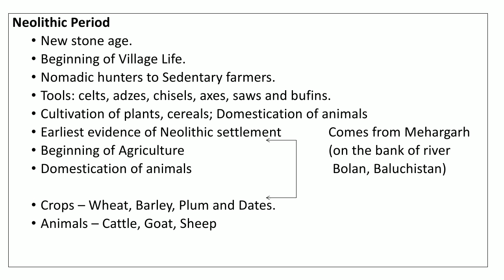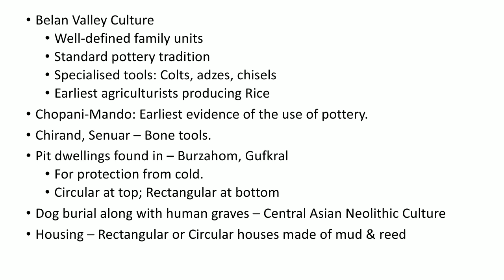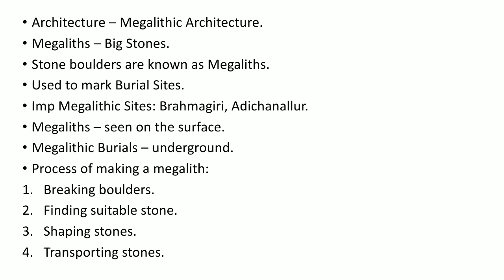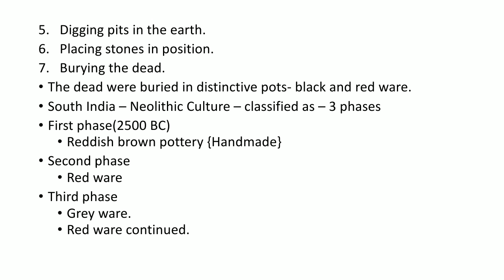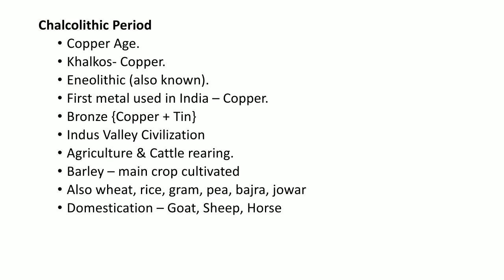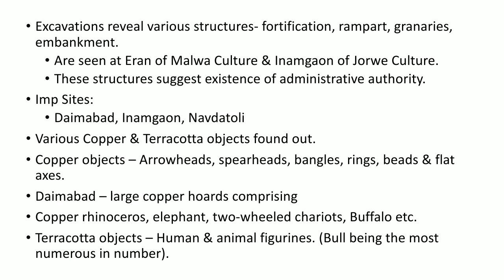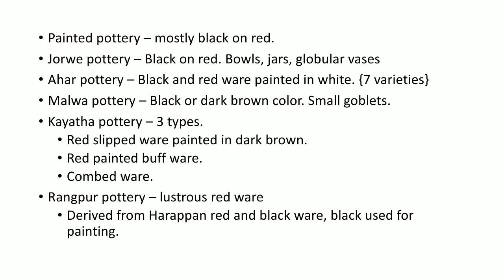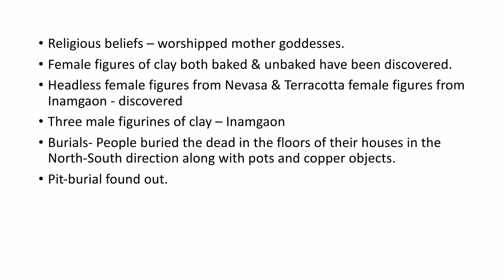Stone Age - Part 2 (in Malayalam)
Neolithic Period and Chalcolithic Period.
For PSC, KAS, UPSC Exam preparation.